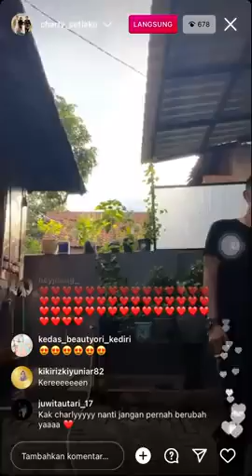charly_putri iklan‼️ live instagram